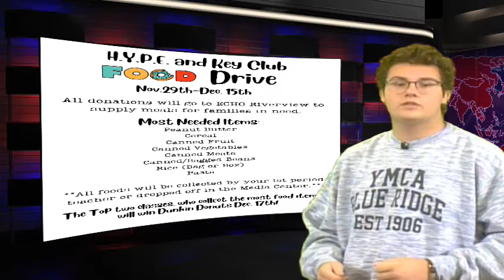Shark TV Weekly Show 11/29/2021